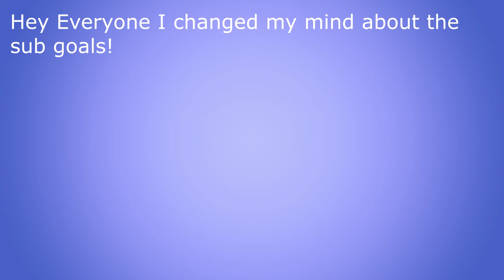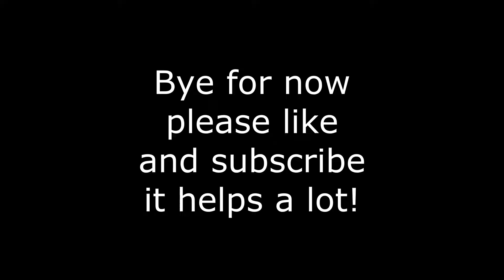Invis block trapping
Carbonlollipop, I, and friends do bedwars 3s and attempt to block trap while being invisible.